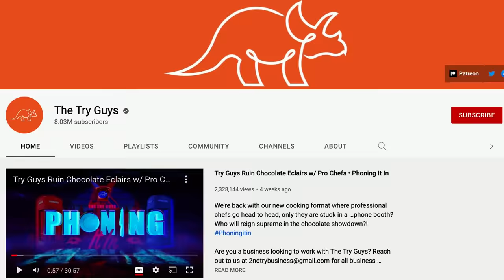Body Language Analyst REACTS to The Try Guys! What Happened to Ned? Are They Hiding Something?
The Try Guys recently lost one of their members, Ned Fulmer, after he was caught cheating on his wife with an employee. Shortly after, the other three members, Eugene Yang, Zach Kornfeld and Keith Habersberger, made a video explaining what happened. But what does their body language reveal? How do they really feel about the situation? Are they hiding something? Find out now!

TIMESTAMPS
00:34 What Happened to The Try Guys?
06:18 Zach Kornfeld Body Language
12:30 Eugene Yang Body Language
18:05 Two Body Language Myths
26:25 Why is Eugene Wearing That?
29:23 Keith Habersberger Body Language
40:30 What is Zach Thinking?
44:45 Why did The Try Guys say that?
46:30 Are The Try Guys Hiding Something?